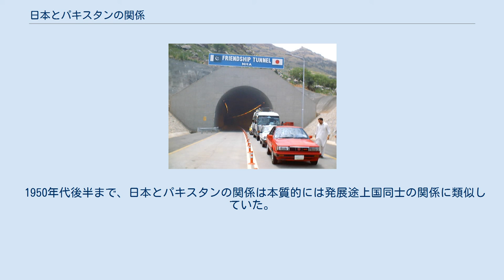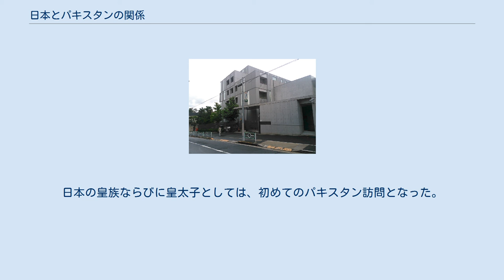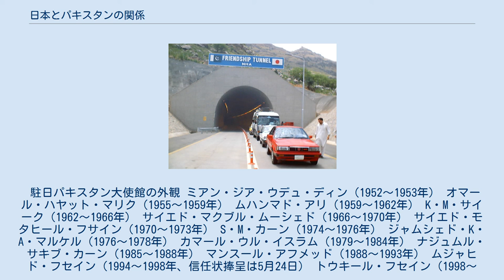日本とパキスタンの関係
日本・パキスタン関係
日本とパキスタンの友好を示す看板がコハトトンネルに掲げられている。
 本項では、日本とパキスタンの関係（にほんとパキスタンのかんけい、ウルドゥー語: پاک-جاپان تعلقات、英語: Japan–Pakistan relations）について述べる。
 日本とパキスタンは1952年4月28日に外交関係を樹立した。
以降、日本とパキスタン両国の関係は強い絆で結ばれてきた。
年月を経る中で様々な政治局面、経済局面の変化があったものの、日本とパキスタン両国の互恵関係は継続、成長している。
 1950年代後半まで、日本とパキスタンの関係は本質的には発展途上国同士の関係に類似していた。
パキスタンは日本の織物産業で使用される綿の主要供給地であり、綿の主要貿易相手国の1つであった。
一方で日本の紡錘はパキスタンの紡績工場建設に役立てられていた。
1960年代、日本は近代工業国家として再び急激な成長を見せ、1968年には世界第二の経済大国に躍り出た（その後、2009年まで約40年に渡って2位を維持）。
日本は、経済成長に伴ってパキスタンに対しての円借款供与の額を大きくし始めた。
日本のパキスタンに対する援助は、ソビエト連邦のアフガニスタン侵攻後2倍にまで増加した。
以降、日本はパキスタンの主要経済援助国、主要貿易相手国、外国投資先となってきており、2010年時点で日本はアメリカ合衆国、イギリスにつぐ第三の経済援助国となっている。
1965年には友好通商条約が、2002年には投資保護協定が締結された。
 東京とイスラマバードは長い年月にわたって誠意ある極めて友好な関係を保っている。
日本の経済援助はパキスタンの経済発展や社会インフラの整備に極めて重要な役割を果たしている。
日本政府が援助を行なって行われた主要プロジェクトとしては、インダス・ハイウェイプロジェクト、パキスタン諸州の発電所建築プロジェクト、地方道路建設プロジェクトやイスラマバード小児病院建設計画などがあげられる。
近年では、JICAによるコハトトンネル建設事業やガジ・バロータ水力発電所建設事業が日本の援助を受けて完成したプロジェクトとして知られている。
 両国間の高官レベルの会談も定期的に行われている。
外交関係樹立50周年となった2002年には両国で記念式典が行われ、友好の歴史に重要な1ページとして加わることとなった。
2014年時点で日本には1万1481人の在日パキスタン人が居住、2015年時点での在パキスタン日本人は952人となっている。
 また、スポーツ面においても、新日本プロレスのパキスタン遠征でアントニオ猪木（ムハンマド・フサイン・イノキ）が地元のプロレスラー、アクラム・ペールワンと対戦するなど両国は交流を続けている。
 1962年1月、皇太子明仁親王（当時。令和時代の上皇）が美智子妃（当時。令和時代の上皇后）を伴ってパキスタンを訪問。
日本の皇族ならびに皇太子としては、初めてのパキスタン訪問となった。
その後、1973年2月に三笠宮同妃が、1992年11月に秋篠宮および同妃がパキスタンを訪問。
尚、在位中の天皇がパキスタンを訪問した例は、これまでにない。
 駐日パキスタン大使館の外観 ミアン・ジア・ウデュ・ディン（1952～1953年） オマール・ハヤット・マリク（1955～1959年） ムハンマド・アリ（1959～1962年） K・M・サイーク（1962～1966年） サイエド・マクブル・ムーシェド（1966～1970年） サイエド・モタヒール・フサイン（1970～1973年） S・M・カーン（1974～1976年） ジャムシェド・K・A・マルケル（1976～1978年） カマール・ウル・イスラム（1979～1984年） ナジュムル・サキブ・カーン（1985～1988年） マンスール・アフメッド（1988～1993年） ムジャヒド・フセイン（1994～1998年、信任状捧呈は5月24日） トウキール・フセイン（1998～2003年、信任状捧呈は7月15日） カムラン・ニアズ（2003～2008年、信任状捧呈は4月28日） ヌール・ムハマド・ジャドマニ（2009～2012年、信任状捧呈は3月2日） ファルーク・アーミル（2012～2017年、信任状捧呈は2013年2月15日） （臨時代理大使）ミルザ・サルマン・バーバル・ベグ（2017年） アサド・マジード・カーン（2017～2018年、信任状捧呈は8月17日） （臨時代...